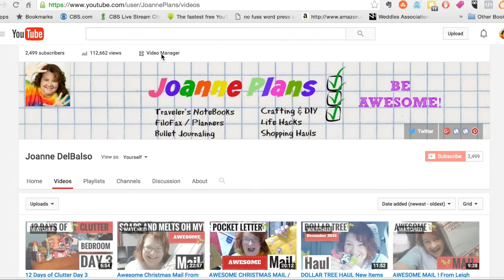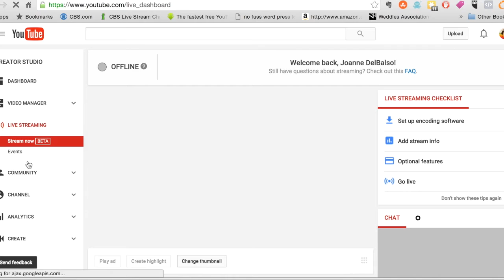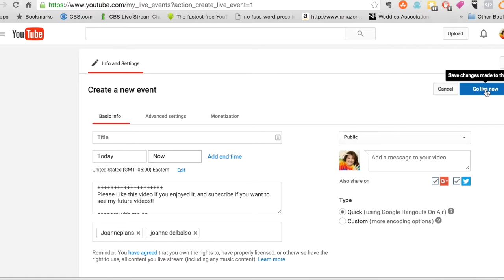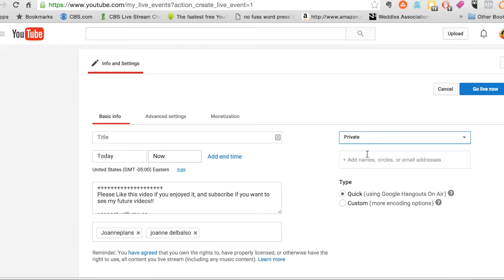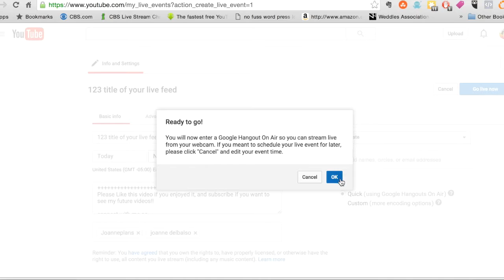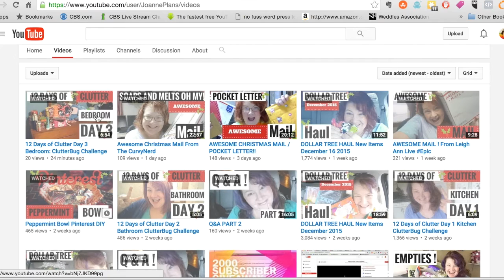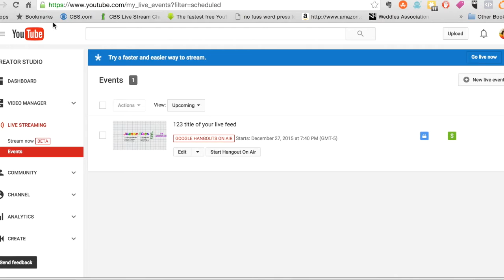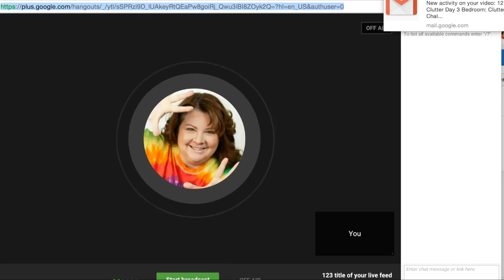How to Set Up A youtube live stream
Joanne DelBalso
JoannePlans
5768 Crabtree Lane